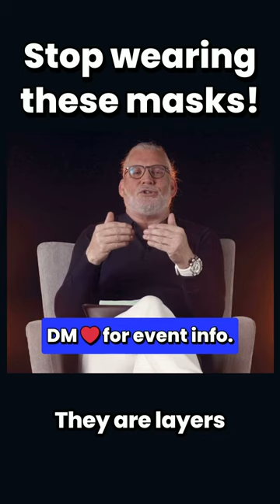Stop Wearing These Masks!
The more you speak to us through your representative self - it is like kryptonite to your connection with your audience.

I want to show you how to speak more from your heart and your authentic self.
DM or comment with a ❤️and I’ll send you details to be a part of my event happening on April 4th at 4pm UK time called Speak From The Heart.